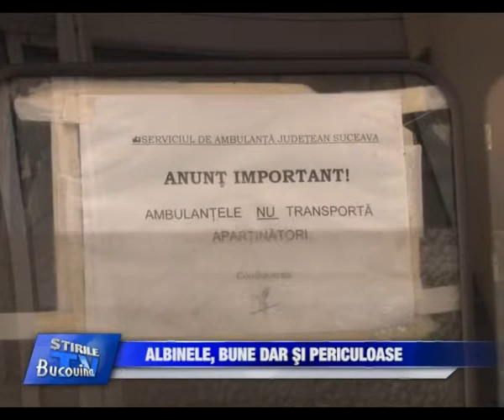04 Albinele, bune dar si periculoase Bucovina TV ro 21 08 2013